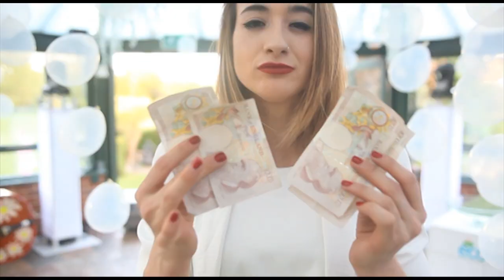Showreel Sonia Benito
Hey everyone!

I made this showreel so you can have an idea of what I do, an maybe start to know me a bit beter :)

Sonia